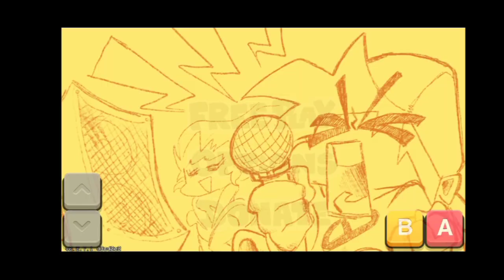Friday Night Funkin @LiLCraftYT over BF MOD Apk Download and PC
Credit: @Nightskgaming